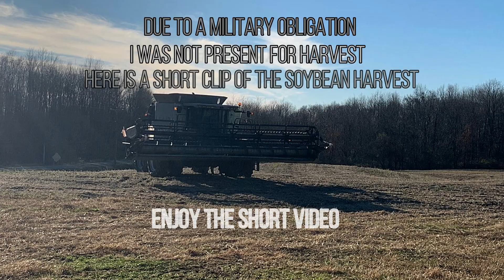FIRST SMALL FARM SOYBEAN HARVEST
First small farm soybean harvest.  Western PA.